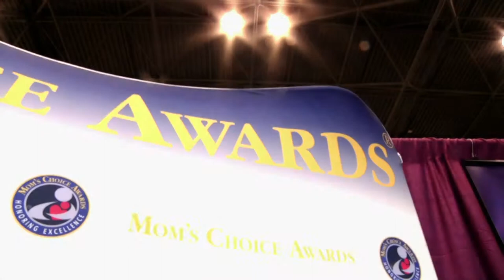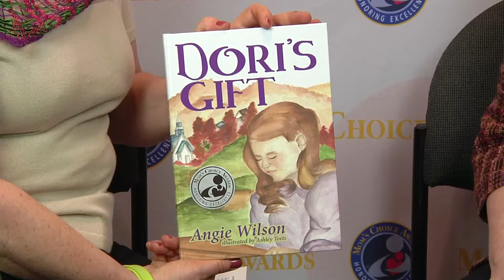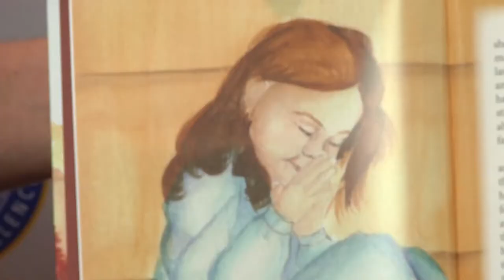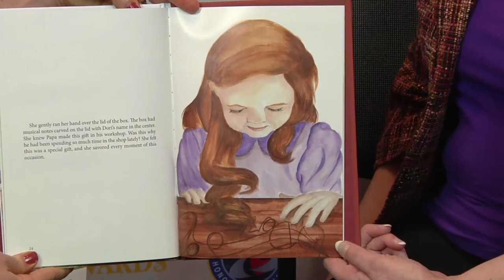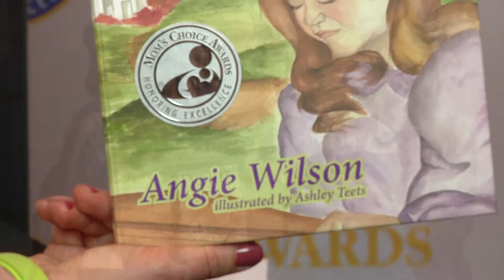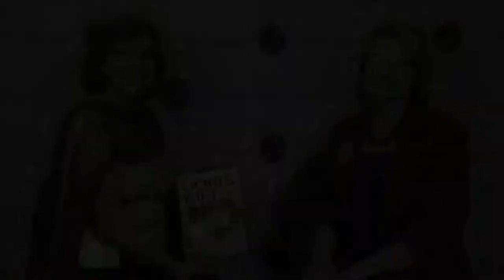Angie Wilson Interview at BEA 2014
Terry Doherty of Mom's Choice Awards interviews Angie Wilson at BookExpo America 2014 about her award-winning book, Dori's Gift.